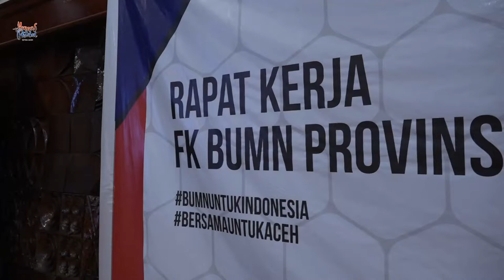Nova Teken Renja TJSLP Tahun 2021 dengan FK BUMN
BANDA ACEH - Gubernur Aceh Nova Iriansyah, menandatanganil perjanjian Rencana Kerja tahun 2021 antara Pemerintah Aceh dengan Forum Komunikasi BUMN Provinsi Aceh, Senin (15/03/2021).

Perjanjian Rencana Kerja itu dilakukan sebagai upaya memaksimalkan peran BUMN dalam rangka membangun provinsi setempat bersama pemerintah daerah.

Setidaknya, sebanyak 14 perusahaan milik negara yang beroperasi di Aceh telah menandatangani Renja tahun 2021 terkait tanggung jawab sosial lingkungan perusahaan BUMN, Senin (15/3/2021), di Anjong Mon Mata.

Dalam sambutanya, Gubernur mengapresiasi langkah yang dilakukan Forum Komunikasi BUMN. Sebab CSR dari perusahaan milik negara itu, tidak hanya dapat membantu meringankan tugas Pemerintah Aceh, tapi juga berpengaruh besar dalam mendorong percepatan denyut ekonomi di Aceh, terutama di masa pandemi Covid-19, yang telah berimbas pada semua sektor.